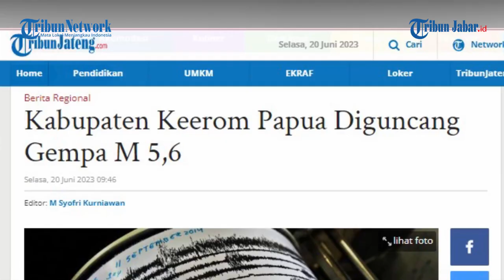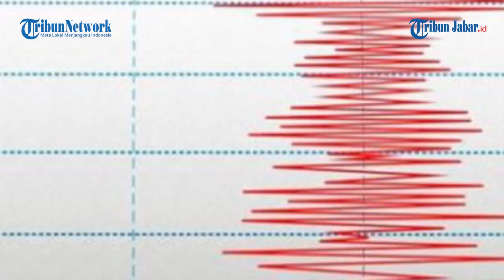GEMPA 5,6 Magnitude Mengguncang Kabupaten Keerom Papua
TRIBUNJABAR VIDEO - Selasa (20/6/2023), gempa bumi berkekuatan magnitudo 5,6 mengguncang Kabupaten Keerom, Papua.

Gempa terjadi pada pukul 7.40 WIT.

Pusat gempa berada di 572 kilometer sebelah tenggara Keerom, dengan kedalaman 108 kilometer, demikian dikutip dari akun Twitter resmi BMKG atau @BMKG.

Lebih tepatnya, pusat gempa berlokasi di 4,34 Lintang Selatan dan 145,82 Bujur Timur.

Belum ada informasi lebih lanjut terkait gempa Keerom ini.*

Video Editor: Edwin Tk